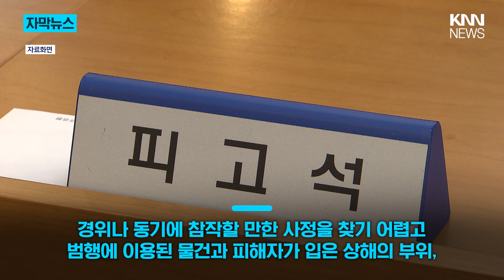말다툼하다 '퍽'... 두개골 골절까지 / KNN